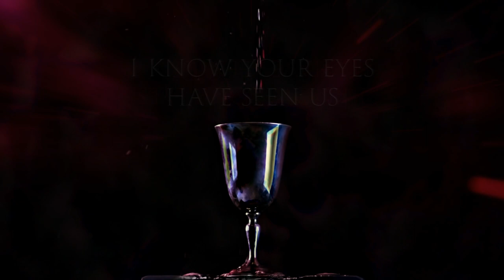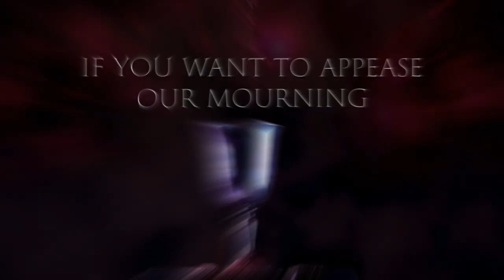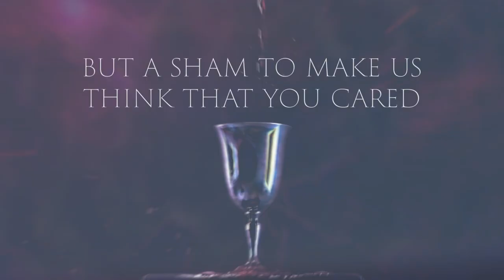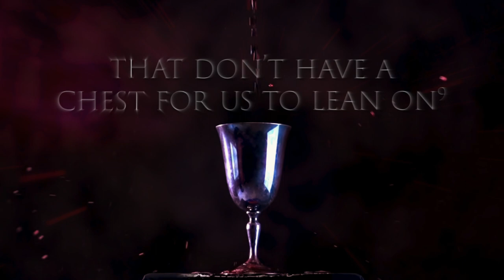Heliocentric - "God of Apathy" (Official Lyric Video) (2019)